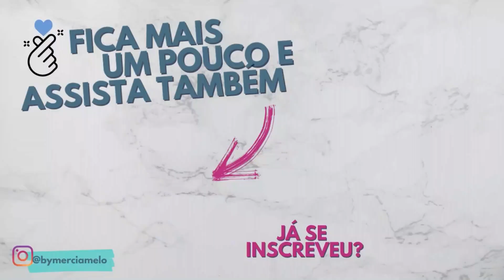CHAIR GLAMOUR + REVERSA ATITUDE - Por Mércia Melo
Chamo de giro preguiçoso só para criar uma relação de que é um giro descomplicado e são bem parecidas as variações, eu só vou mudar meu corpo de direção.
Esse é um combinho que eu particularmente amo fazer por ser bem fluido e fácil.

Seja membro do nosso canal e receba conteúdos extras dos tutoriais.

🟢CURSO ONLINE
Aprenda Pole comigo em casa!

 • POLE DANCE - TUTO...

📌ESTÁ NA ZN DE SP? VEM TREINAR COMIGO!

GRAVAÇÃO E EDIÇÃO @bitfilmes.danca
PARTICIPAÇÃO: @bymerciamelo